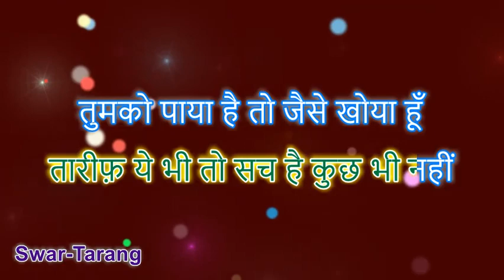Main Agar Kahoon - Karaoke with Lyrics - Hindi & English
Presenting a Karaoke Track for Main Agar Kahoon with lyrics and high quality music for singing enthusiasts. For ease of singing, this karaoke video provides English lyrics display in subtitles as well.

You can start from any stanza by clicking on the timestamps below:
0:00 Start
0:24 tumko paya hai to jaise khoya hun
1:37 shokhiyo me doobi yeh adayein
2:49 tum hue meherban